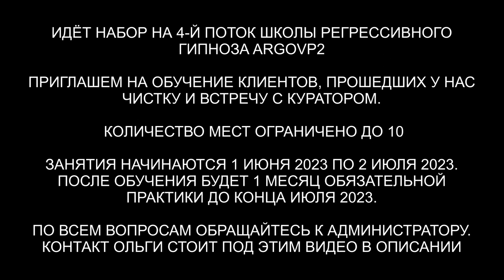24 года контракт с бесом | Инкуб с накидкой | Джинн | Лизард | ARGOVP2 регрессивный гипноз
✅ По вопросам сеансов - администратор Ольга 24 года контракт с бесом | Инкуб с накидкой | Джинн | Лизард
00:00 Навязанность у Марины
01:37 Приветствуем Марину
02:29 Бес в биополе
03:03 Интерференты сколько в биополе
04:42 Реверс энергий
05:20 На что зашёл Джин
05:29 Лизард
05:59 Инкуб и накидка
07:01 Бес и контракт
07:56 Расторжение контракта
09:58 Джин забирает свою воронку
10:25 Лизард свои жилы снимает
10:51 Арахноид снимает паутину
11:30 Инкуб снимает накитку
11:50 Бес снимает носки
12:36 Лярвы
13:54 Эмоциональный фантом
14:40 Отпускаем интерферентов
16:24 Как себя чувствует Марина 16:58 Страх